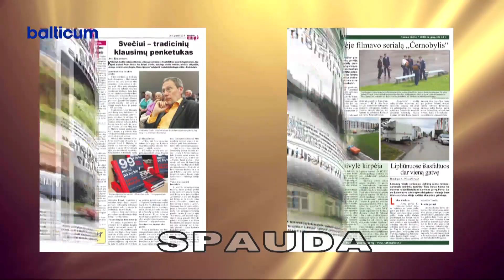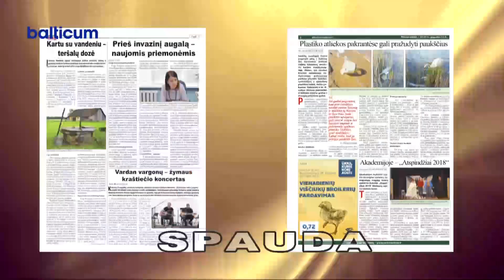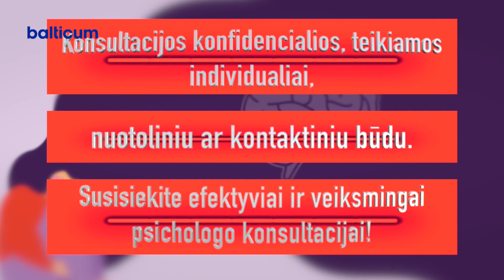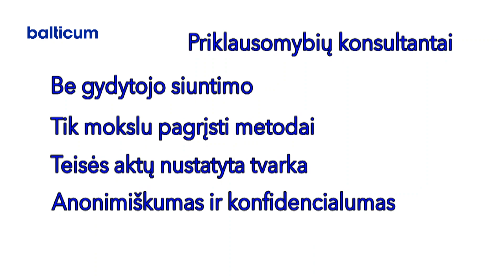Kėdainių Žinios 2021 06 02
0:00 Savivaldybės numatytas, tačiau Taryboje pritarimo nesulaukęs naujas infrastruktūros plėtros tarifas kėdainiečiams per brangus.
7:03 Kėdainių rajone vieną arba dvi vakcinos nuo Covid-19 dozes yra gavę daugiau nei 36% gyventojų.
11:02 Šį sezoną bus tiriamas devyniolikos mūsų rajono maudymviečių vanduo.